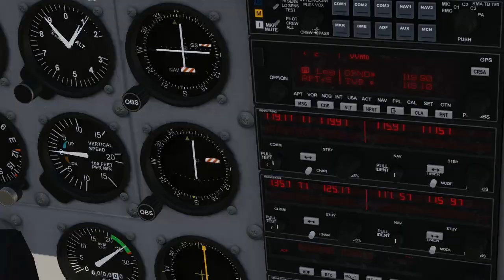aeroflyFS "Full Scale" Flugsimulator von IKARUS - Flightsimulator - aerofly FS - Trailer 2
Erleben Sie Flugsimulation in Perfektion! Die Flugphysik und die Grafik des aeroflyFS werden Sie begeistern. Motorflugzeuge, Jet oder Segelflugzeuge sind extrem aufwändig detailliert und bieten atemberaubenden Realismus.

Steigen Sie ein und genießen Sie das Fliegen in der wunderschönen Landschaft der Schweiz mit ihren Bergen und Tälern und stellen Sie sich den spannenden Flugaufgaben.